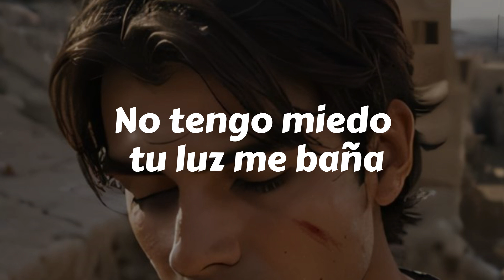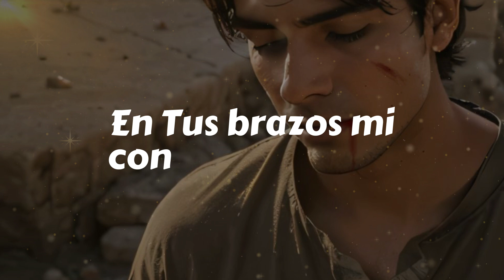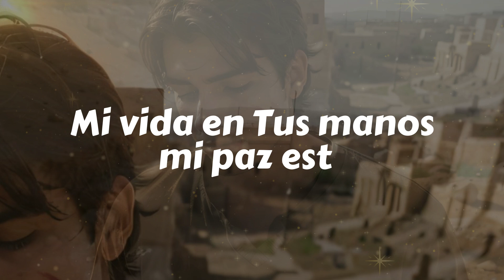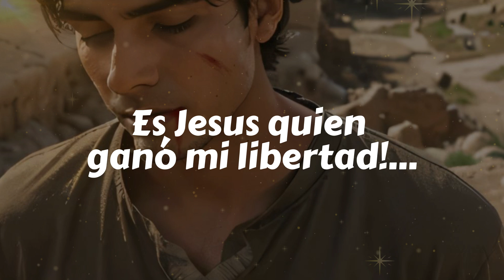Jeff Rayo - Recibe mi Espiritu | Música Cristiana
"Recibe mi Espíritu" - es una canción inspirada en la valentía y fe inquebrantable de Esteban, el primer mártir cristiano, cuya historia se narra en el libro de Hechos de los Apóstoles en la Biblia. Esta emotiva canción forma parte del álbum "Más allá del Abismo", una colección de canciones que exploran temas de fe, esperanza y la luz divina en tiempos de adversidad.

Letra:

Hoy enfrento mi última batalla,
La verdad en mi alma no se calla.
No tengo miedo, tu luz me baña,
Dios mío, no temo tu llamada.

Ellos no pueden silenciar mi voz,
Cada palabra es un canto feroz,
Mi fe en ti señor, me da paz.
Mi corazón, con Tu amor llenaras.

Oh Señor, recibe mi espíritu,
En Tus brazos mi consuelo infinito.
Perdona a quienes hoy me hieren,
En Ti confío, mi fe no muere.

Veo los cielos brillando con esplendor,
una paz que a mi alma da calor.
Jesús a la diestra del Padre está,
Sus ojos de amor, mi luz brillará.

"Señor Jesús, recibe mi espíritu",
Clamé al cielo, en mi último grito.
"Señor, no les imputes este pecado",
En tus manos, mi vida te he entregado.

Mi vida en Tus manos, mi paz está,
Mi espíritu en Ti, en calma descansará.
la luz brilla en medio de la oscuridad,
es Jesus quien ganó mi libertad.